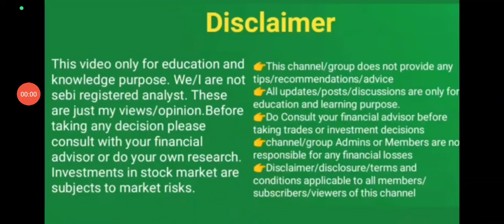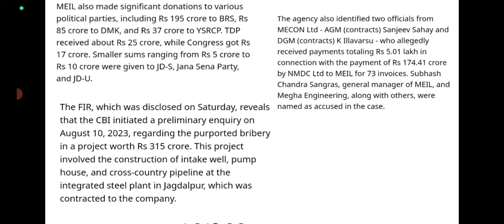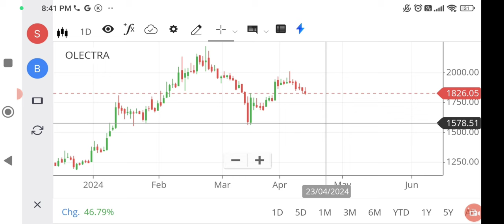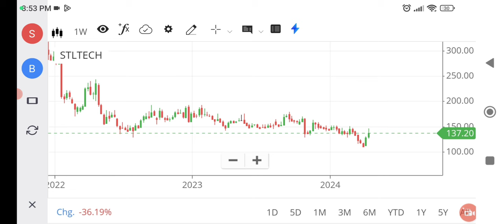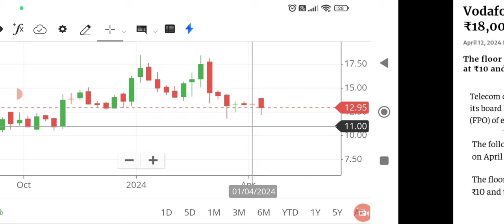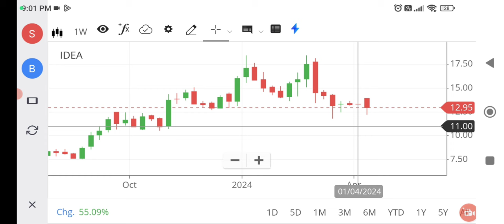Stock may fall tomorrow/ wealthy life malayalam/Vodafone Idea FPO/Olectra green tech share news